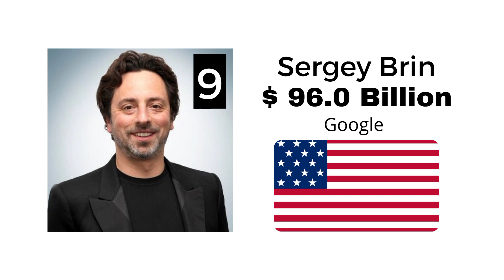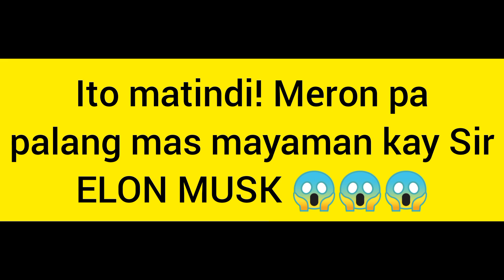Vlog 2 -Law of Attraction / Top Richest Man in the Whole World / Pinakamayamang Tao sa Buong Mundo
Hello mga ka Diaries, tuloy tuloy lang ma attract sa mga bagay na makakatulong para sa pangarap natin. 😊

Maraming salamat! God bless!